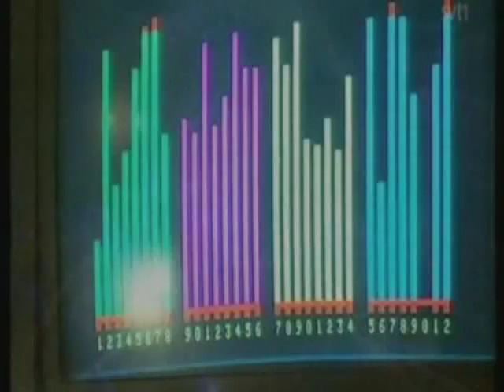Ralph Lundsten - Electric Night (Extended Mix)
Ralph Lundsten Electric Night Extended Mix (Monzen Remix). Original mix appears on the album: Dance In The Endless Night. Composed and produced by Ralph Lundsten.
Remix, mix and mastering by: Rickard Monsén at Andromeda Studio and Monzen Mastering. Executive producer: Rickard Monsén. Successful Music Sweden 2008.